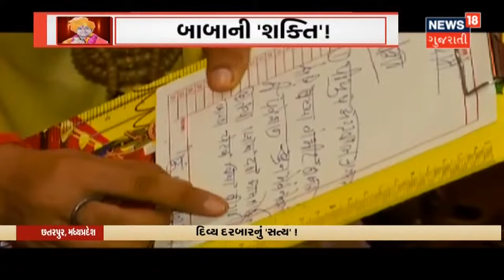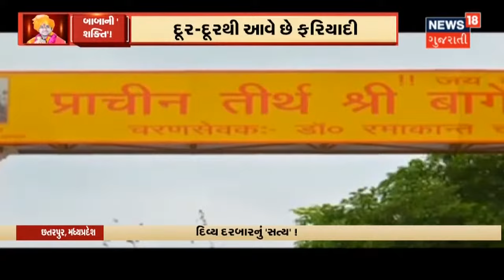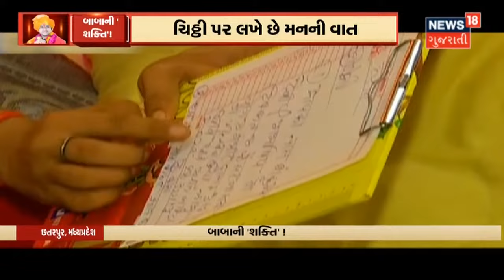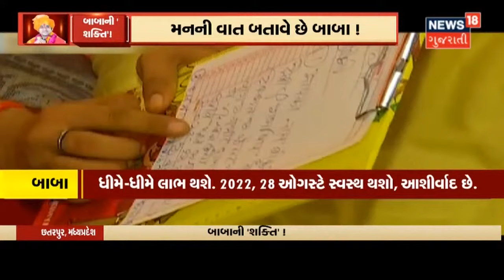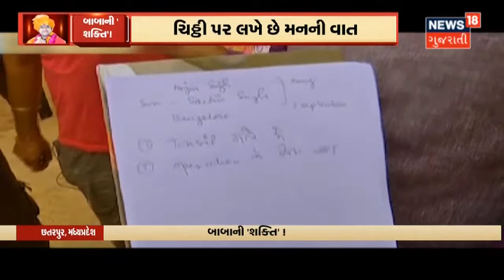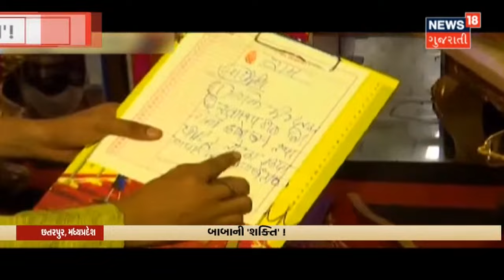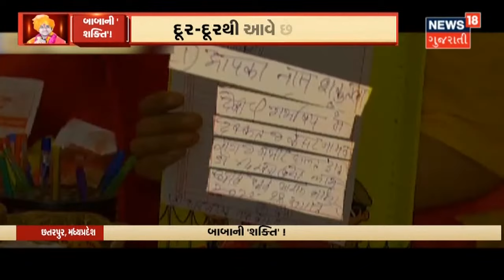Madhya Pradesh ના Chhatarpur માં આવેલ ધામમાં 'બાબાની શક્તિ' | Special Report | News18 Gujarati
મહાબલી હનુમાનજીના 500 વર્ષ કરતા પણ પ્રાચીન ધામમાં ગાદી પર બિરાજમાન એક ગુરુદેવ. અહી બાબા પીડિતના મનની વાત તે બોલે તે પહેલા જ બાબા કહી દે છે. ચિઠ્ઠી પર બાબા મનની વાત લખે છે.